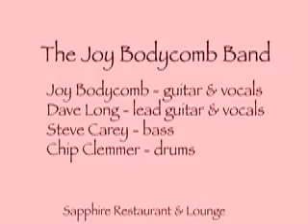Women Be Wise perfomed by The Joy Bodycomb Band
Live Joy Bodycomb Band Gig at the Sapphire Restaurant and Lounge.  Performing Bonnie Raitt's tune Women Be Wise. Dave Long - Guitar, Steve Carey- Bass, Chip Clemmer - Drums.